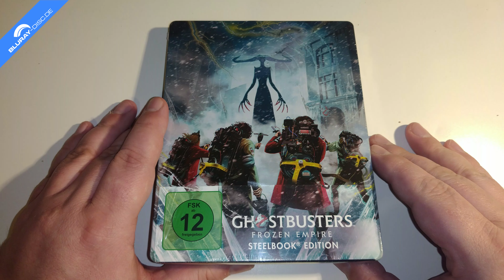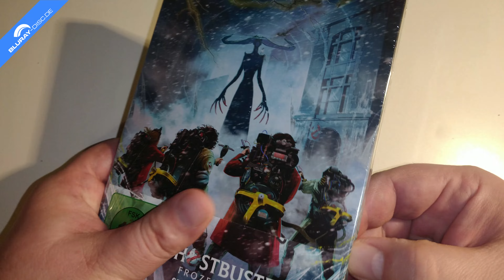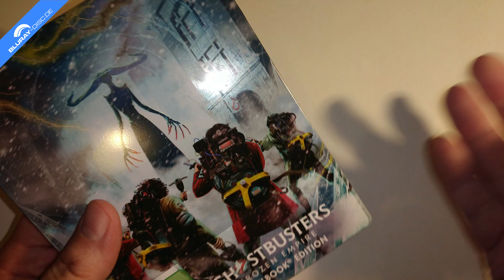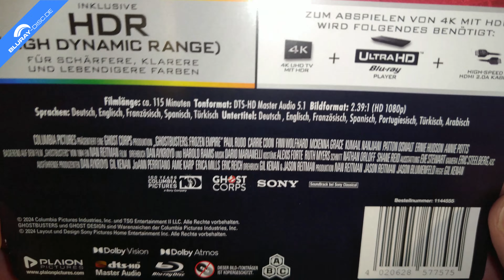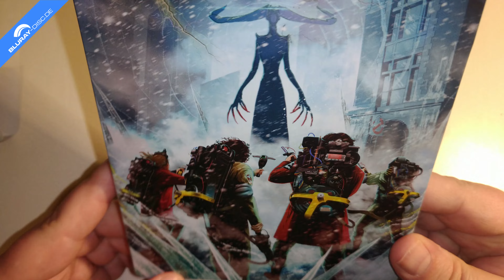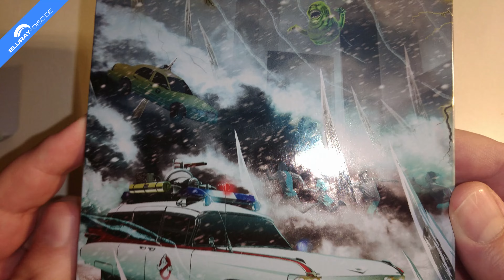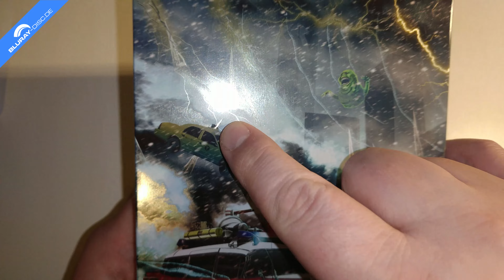Unboxing GHOSTBUSTERS: FROZEN EMPIRE (Limited Shopexklusive Steelbook Edition) von Plaion Pictures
Heute packe ich für Euch den neuen GHOSTBUSTERS-Film aus dem Jahr 2024 aus, der nun auf 4k-UHD Disc in zwei unterschiedlichen Steelbook-Varianten veröffentlicht wird, welche den Film obendrein noch als Blu-ray mit an Bord haben. Die von mir vorgestellte Covervariante B bekommt ihr dabei ausschließlich im Shop von Plaion

Herausgeber: Sony Pictures Home Entertainment
Vertrieb: Plaion Pictures
Cast: Annie Potts, Bill Murray, Carrie Coon, Celeste O'Connor, Damian Muziani, Dan Aykroyd, Emily Alyn Lind, Ernie Hudson, Finn Wolfhard, James Acaster, Kumail Nanjiani, Logan Kim, Mckenna Grace, Natalie Cousteau, Patton Oswalt, Paul Rudd, William Atherton
Regie: Gil Kenan
Sprachen UHD: Deutsch, Französisch, Spanisch, Türkisch dts-HD Master Audio 5.1; Englisch Dolby Atmos (Dolby TrueHD 7.1)
Untertitel: Deutsch, Arabisch, Englisch, Französisch, Portugiesisch, Spanisch, Türkisch
Region: A, B, C
Laufzeit: 116 Minuten
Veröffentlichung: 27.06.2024